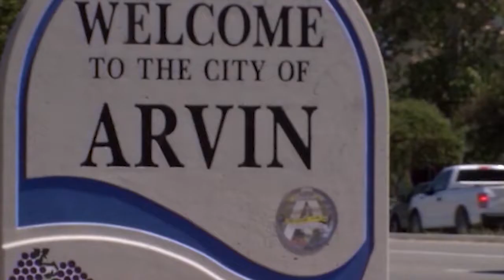Arvin sees four fires in one week; two local businesses burned